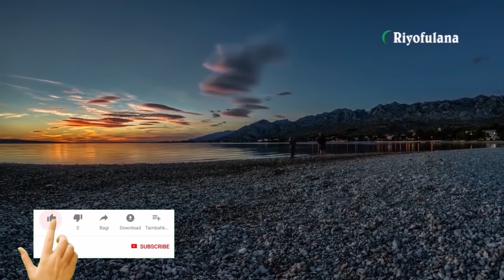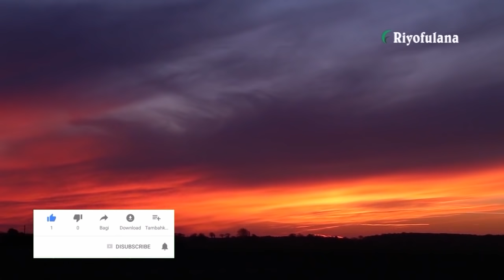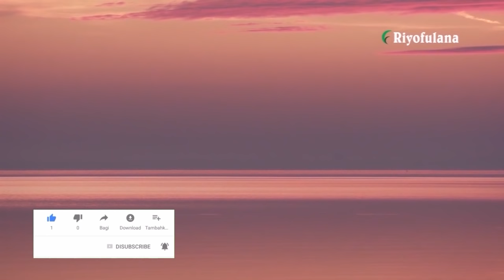Rabiah Al Adawiyah FULL KISAH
Rabiah Al-Adawiyah (bahasa Arab: رابعة العدوية القيسية) dikenal juga dengan nama Rabi'ah Basri adalah seorang sufi wanita yang dikenal karena kesucian dan dan kecintaannya terhadap Allah. Rabi'ah merupakan klien (bahasa Arab: Mawlat) dari klan Al-Atik suku Qays bin 'Adi, dimana ia terkenal dengan sebutan al-Qaysyah. Ia dikenal sebagai seorang sufi wanita yang zuhud, yaitu tidak tertarik kepada kehidupan duniawi, sehingga ia mengabdikan hidupnya hanya untuk beribadah kepada Allah. Rabiah diperkirakan lahir antara tahun 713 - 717 Masehi, atau 95 - 99 Hijriah, di kota Basrah, Irak dan meninggal sekitar tahun 801 Masehi / 185 Hijriah. Nama lengkapnya adalah Rabi'ah binti Ismail al-Adawiyah al-Basriyah. Rabiah merupakan sufi wanita beraliran Sunni pada masa dinasti Umayyah yang menjadi pemimpin dari murid-murid perempuan dan zahidah, yang mengabdikan dirinya untuk penelitian hukum kesucian yang sangat takut dan taat kepada Tuhan. Rabi'ah Al-Adawiyah dijuluki sebagai "The Mother of the Grand Master" atau Ibu Para Sufi Besar karena kezuhudannya. Ia juga menjadi panutan para ahli sufi lain seperti Ibnu al-Faridh dan Zhun Nun al-Misri. Kezuhudan Rabi'ah juga dikenal hingga ke Eropa. Hal ini membuat banyak cendikiawan Eropa meneliti pemikiran Rabi'ah dan menulis riwayat hidupnya, seperti Margareth Smith, Masignon, dan Nicholoson.